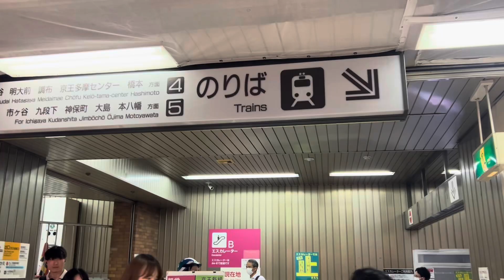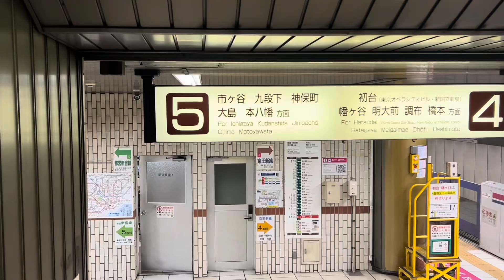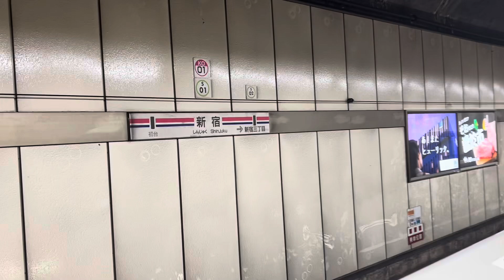Tokyo Subway/Toei Train | Shinjuku Station